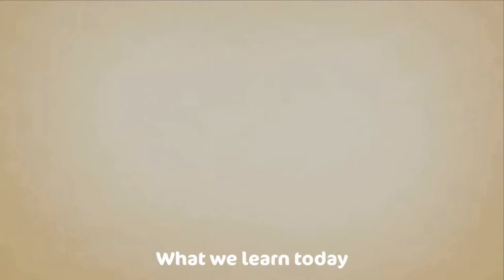The Letter B Song - ABC - Learn the Alphabet - Cocomo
Let's learn the alphabet! Letter B Song - learn all about the Letter B. This children's song will help kids (and ESL students) learn the first second of the English alphabet: the Letter B. We'll learn some words starting with the Letter B too - ball, baby, blue, balloon, book, bird and bus!